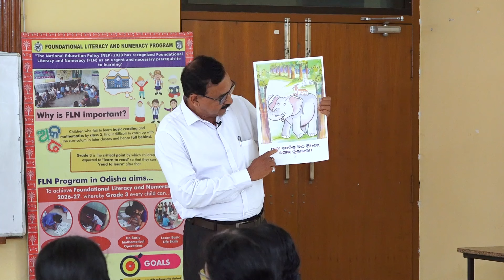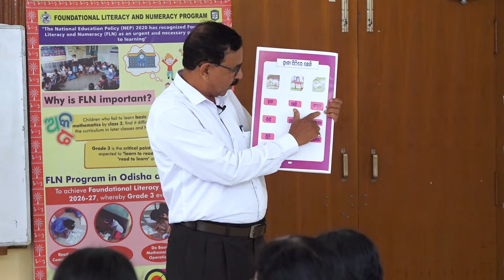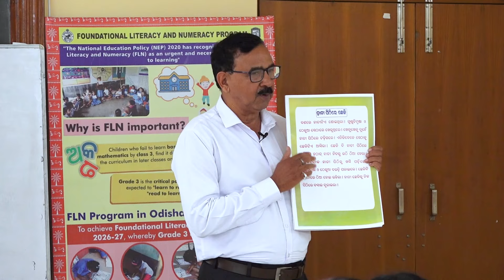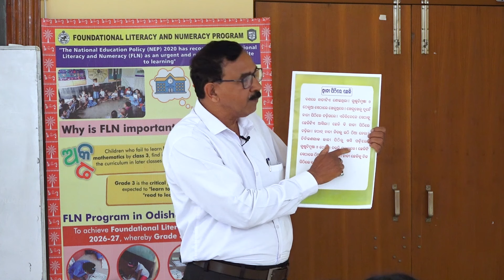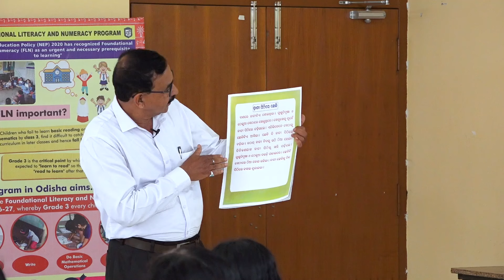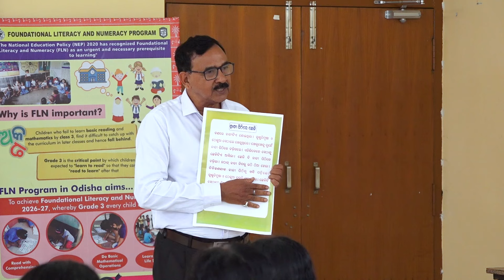ଭାଷା ଶିକ୍ଷଣରେ ଉପକରଣର ବ୍ୟବହାର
This lesson tells about the use of TLM in FLN grade for better understanding of the students.